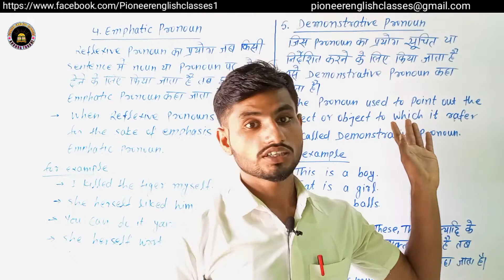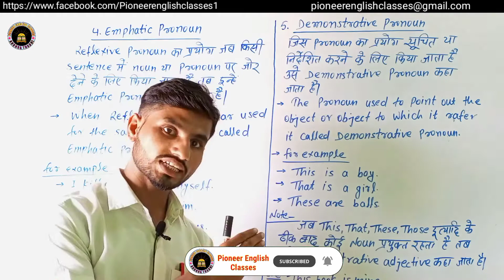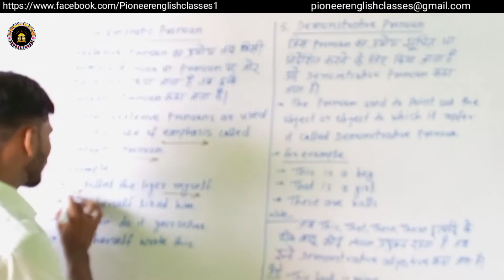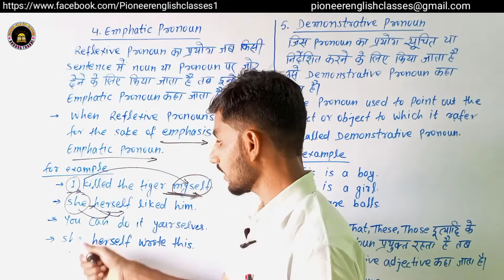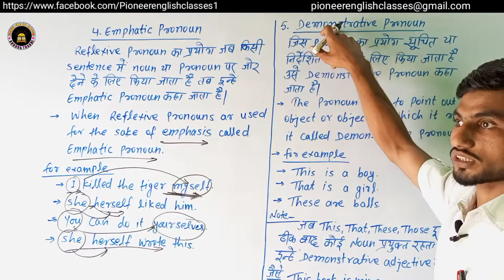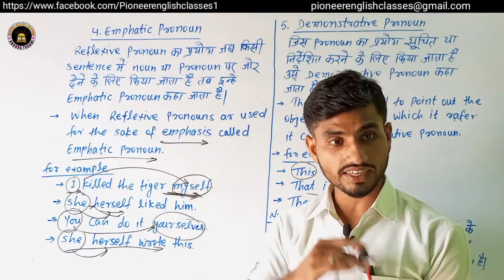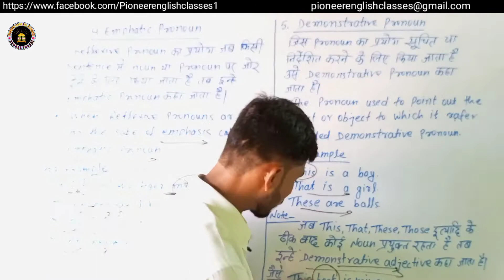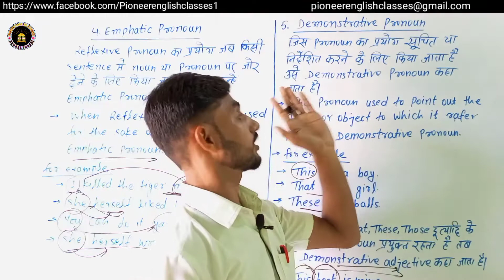emphatic and demonstrative pronouns | english grammar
English grammar
angrejikaisebole
angrejimebaatkaisekare
English grammar
exam me kaise likhe
exam kaise d
pariksha kaise paas kare
inter ka exam me kaise likhe
English ka question kaise hal kare exam me

In this video we are going to talk about one of the most important topic of English Grammar which is Pronoun and part of pronoun emphatic pronoun and demonstrative pronoun.
what is demonstrative pronoun
what is emphatic pronoun
emphatic Pronoun ko kaise samjhe
demonstrative pronoun kaise pahchane

हमारे इस चैनल पर आपको इंग्लिश और इंग्लिश ग्रामर से रिलेटेड सभी की तैयारी कराई जाती है । साथ साथ इंग्लिश स्पीकिंहकी प्रैक्टिस भी कराई जाती है । 8,9,10,11,12 और सभी कंपटीशन की भी तैयारी कराई जाती है ।

आप अधिक जानकारी के लिए हमे facebook page को भी फॉलो कर सकते है ।